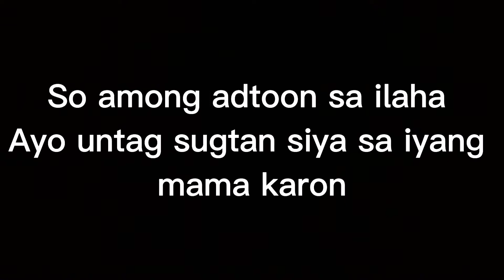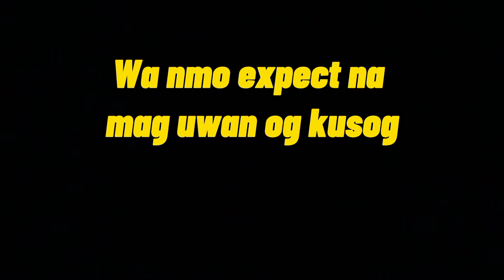Treasure the moment in Treasure Island 🏝️ | Bonding Time 💖